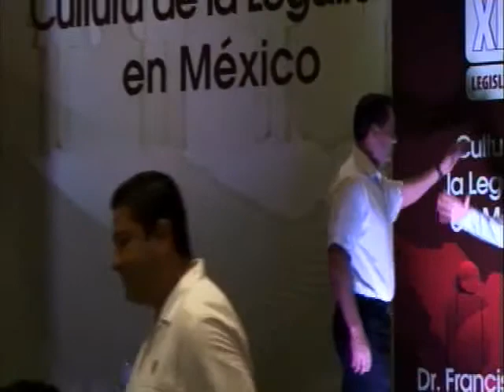MIGUEL CARBONELL IMPARTE FORO DE CULTURA DE LA LEGALIDAD